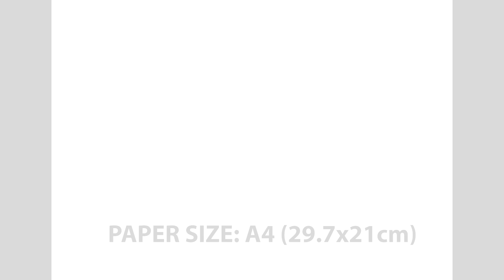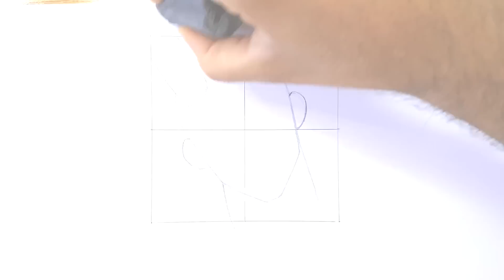Drawing Hendrickson Demon Form _ The Seven Deadly Sins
Materials:
-Electric erazer
-Ecco pigment liner (faber castell)
-markers : Graph'it, Stylefile, Promarkers, Bianyo
-Faber Castell color pencils, skin colours : (283, 132, 103)

From June 3th To June 16th, 2019   Deal
GAOMON M106K
US 49.99USD 17%OFF
GAOMON S56K

US 27.99USD 17%OFF
GAOMON M10K 2018